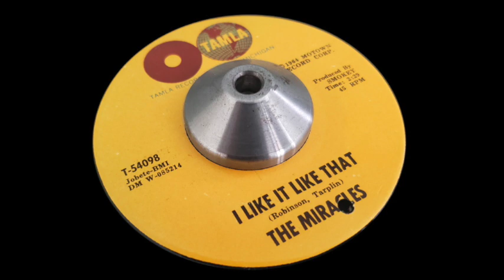The Miracles - I Like It Like That